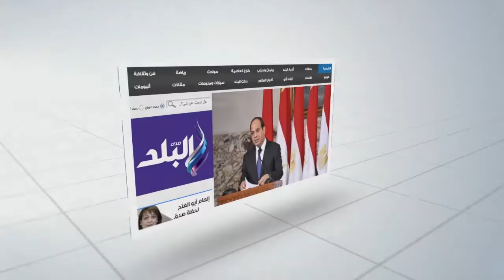صدى البلد | نجم سوريا والزمالك يكشف لـ"صدى البلد " رأيه فى الشعب المصرى